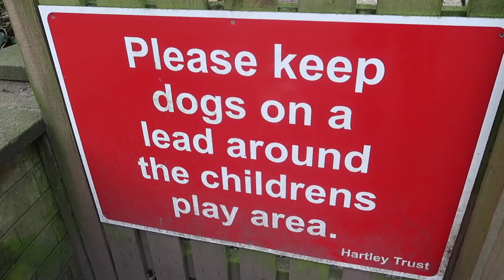Fun Weekend Walk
Pablo loves a good run around! so when it's a weekend and good weather thats exactly what we do!

Licence;